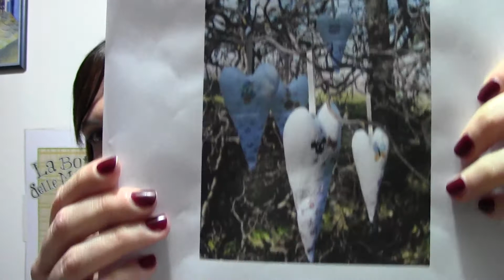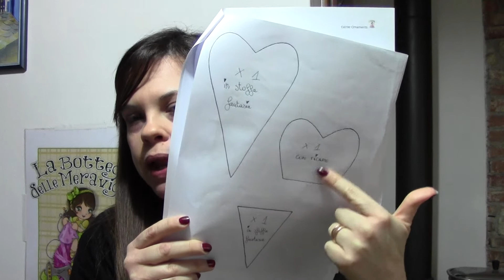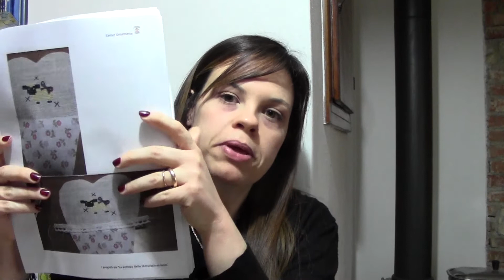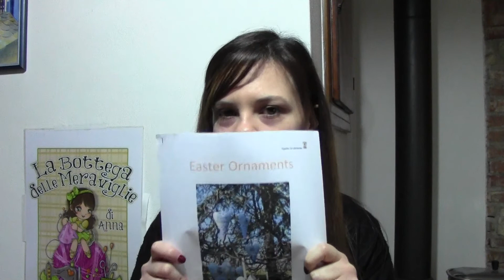Easter Ornament, I Progetti de La Bottega Delle Meraviglie di Anna-GIVEAWAY!